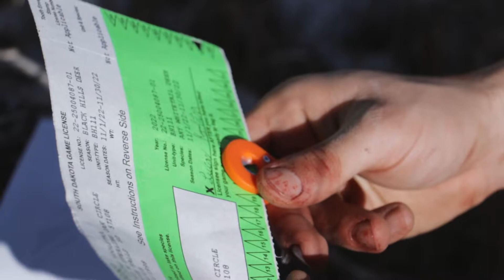DEER CAMP | Big Game Hunting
Follow along as my good buddy, Lucas, and I go on a multi-day deer hunt in the Black Hills of South Dakota!